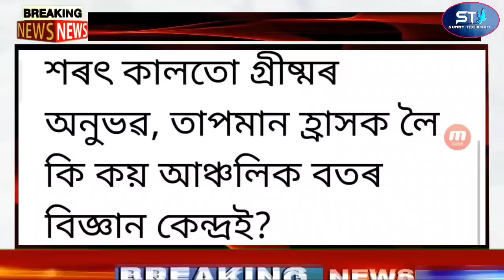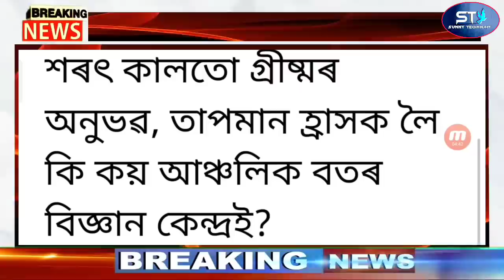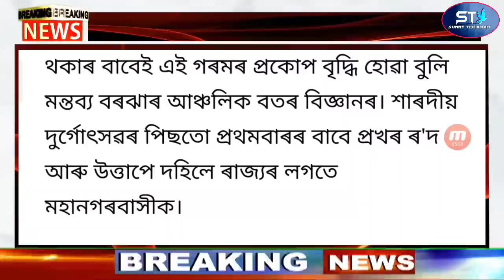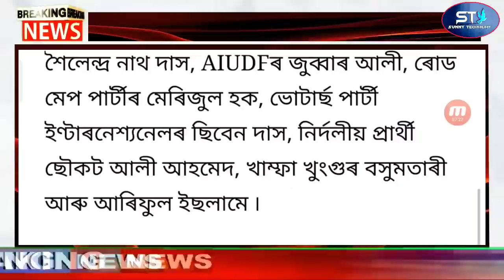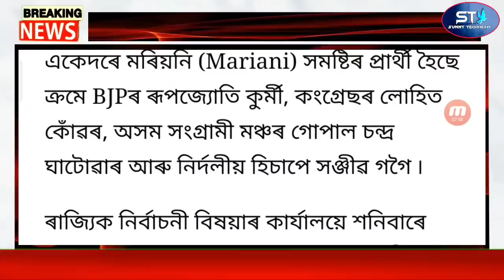Temple Puja Firing | Assam 22 Army Martyr | Hindu Temple Broke Down